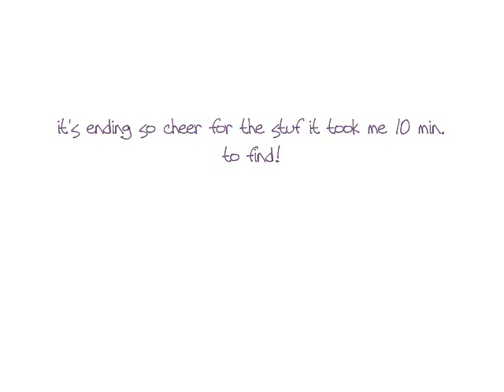"Making Fun of Batman The Dark Knight"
:D A video i made for school with my good friend Edwin, and my little bro luke ( hes filming).  Sorry about lukes jiggle hands.  Luke ate too much whipcream- glad we didn run out. so i hope u liked it.  Tell every one you know if u liked it.  Vote thumbs up!
  Songs used are : Skillet "phenomenon"( or something like that) AC/DC " back in black" Barney them song, and the pick up truck song. enjoy :D